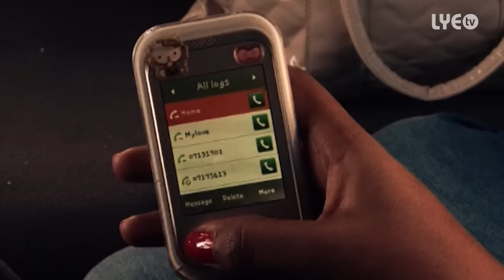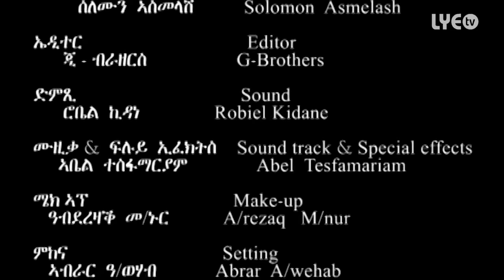LYE.tv - Abraham Hailemichael - Eyad | እያድ - New Eritrean Movie 2016